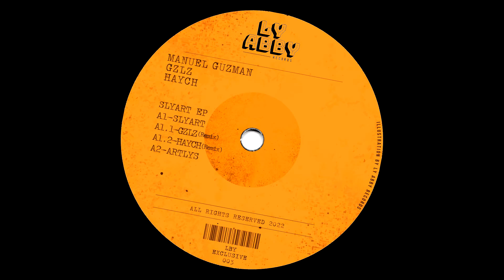Manuel Guzman - Slyart (Original Mix)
LY ABBY EXCLUSIVE 003
SLYART EP

ARTIST: MANUEL GUZMAN
REMIXES: GZLZ,HAYCH